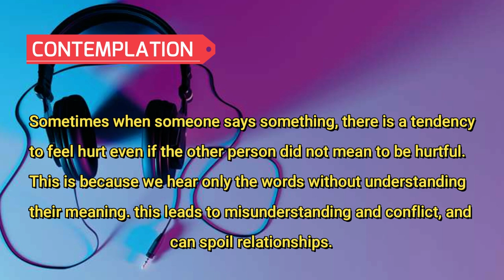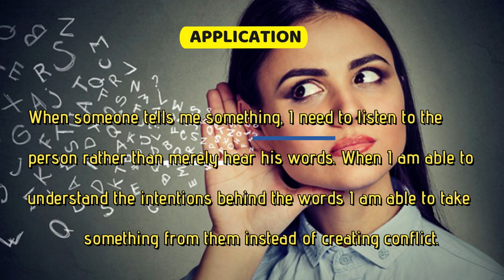DAY 77 LISTENING